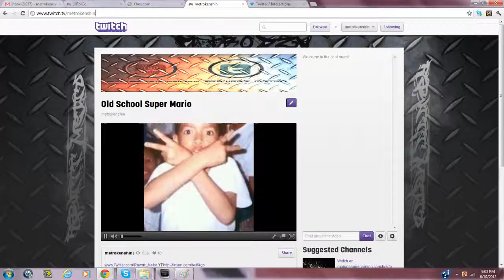Streaming OldSchool Games [MUST WATCH]